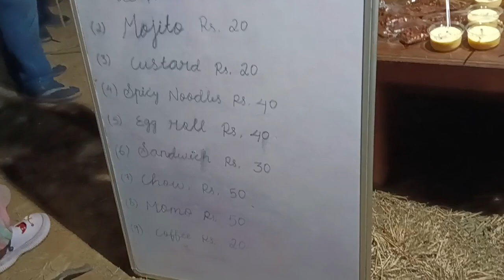Night carnival Noklak town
please support me @mongchon naga